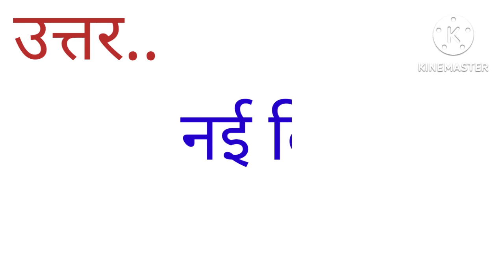अनंग ताल झील कहां पर है ?